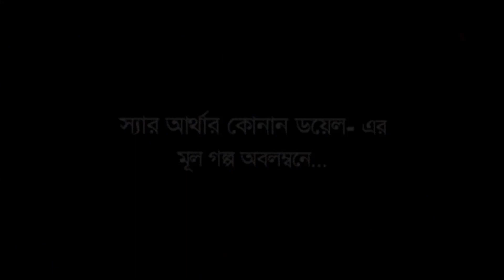Amader Sherlock Holmes | Episode - 6 | Bangla New Drama Serial | 2019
Name : Amader Sharlok Holmes  EP - 6
Starring : Shatabdi Wadud, Manzur E Mawla, AK Azad Setu, Sadhin Khosru Etc.
D.O.P : Niaz Mahbub, Enamul Haque Sohel, Hanna Mir, Rafiq
Edit : Ramjan Ali, Jasim Ahmed Diganta
Thratrical : Monowar Kabir
Direction : Arif A Ahnaf

• Channel 9 :
• Channel 9 Drama Clips :

*** ANTI-PIRACY WARNING *** This content is Copyright to Cahnnel Nine BD. Legal action will be taken against those who violate the copyright of the following material presented!

Channel 9 Digital Office :
37,Shaheed Tajuddin Ahmed Sarani,Tejgaon I/A
Dhaka, Bangladesh

Online Partner :  Quinetic Music